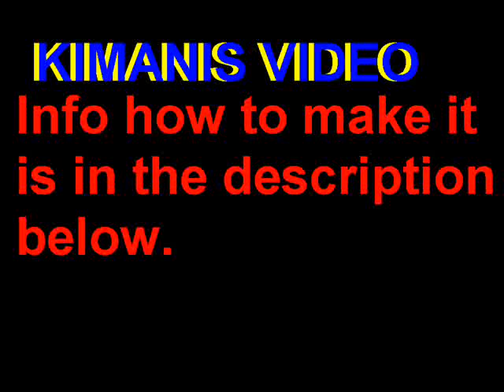Kota Kinabalu to Keningau (via Crocker Range, Kimanis, Papar, Lok Kawi, Kawang and Penampang)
-KIMANIS ROAD KENINGAU TO KOTA KINABALU VIDEO-

If you want to make this video, please comment in my channel and look at the following ways how to make it. Make sure the time you record the video is in the morning between 8am to 10:30am and the sky is blue when it is sunny and not going to rain. Make sure the whole journey it is not raining. I need this to make a cartoon movie and the look at the journey. Don't move or turn the camera and keep the camera still without holding it. Make sure the camera is facing the front. Don't make the video seperated into chapters, like part 1 and more. Just make one whole video of the journey without pauses. Make sure there is nobody voice in the video. Don't stop during the journey. When you are finished with the video, post it on YouTube and tell me by commenting in my channel.

For your information, the pictures how to go to Kota Kinabalu from Keningau using this route follow the order from top to bottom.

Choose a day which is sunny and the sky is blue.

Before starting the video:

1. Go to the toilet (so that you won't stop in the journey in the video)

2. Check if the Kimanis hill is visible from Keningau Town at 8am, if it is, proceed to the starting point, if it isn't wait until it starts to get visible (latest is 10:30am).

3. Set up the camera to stand straight and let the camera face the front without holding it.

4. Start the video.

5. Starting moving after 6 or more seconds (maximum 10 seconds) after you have started the video.

In the video (In Keningau) :

1. From the starting point, head to the the roundabout and  turn right at the roundabout near Asas Marketing.

2. Going up, turn left and head towards another roundabout and turn right at the roundabout.

3. Continue until another roundabout and go straight at the roundabout.

4. At the junction near Tadika S.C.A, turn left.

In the video ( In Kimanis highway)

1. After that, continue and you will see the roundabout sign saying turn right to Kota Kinabalu/Papar/Beaufort. Turn right at the roundabout  to enter the Kimanis - Keningau Highway.

2. At the end of Kimanis - Keningau Highway, you will see the Ulu Kimanis roundabout sign saying turn right to Jalan Bukit Manggis. Turn right at the Ulu Kimanis roundabout, enter Jalan Bukit Manggis, then you will see a sign saying Kota Kinabalu - 60 km.

In the video (in Papar)

1. At the end of Jalan Bukit Manggis, you will see the Benoni roundabout sign saying turn right to Kota Kinabalu. Turn right at the roundabout, enter the Old Kota Kinabalu - Papar road.

2. At the Lok Kawi traffic lights (near Esso), go straight towards Lok Kawi Zoo.

In the video (in Kota Kinabalu)

1. Before Dongongon, you will see a roundabout sign saying go straight to Kota Kinabalu. Go straight at the roundabout.

2. At the roundabout with a hat on it in Dongongon, go straight towards Jalan Penamapang, then at another roundabout, go straight, then at the Dongongon traffic lights, go straight.

3. At the Yue Min roundabout, go straight, then at the traffic lights, turn right to Jalan Bundusan.

4. At the next 2 roundabouts, go straight.

5. At the roundabout near Beverly Hills, make a U-turn and stop opposite 7- Eleven at Beverly Hills Plaza.

6. End the video 10 to 15 seconds after you have stopped.

(Beverly Hills Plaza is the pink building).

-Make sure the sea and  hills can be seen from the Kimanis - Keningau highway. Also make sure there is no fog/haze/rain/mist.

You can ask me if you need any help. Thanks.